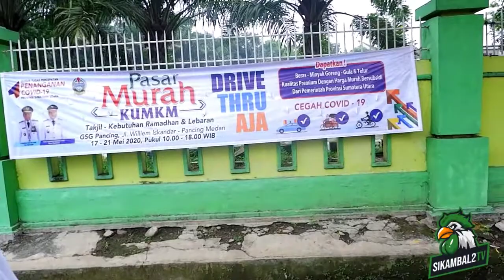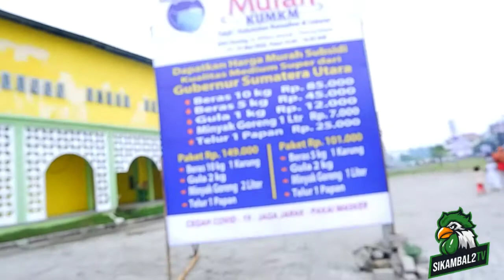Cemana Pasar Murah di Kota Medan?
Vlog @sikambal2_tv dan @iman_batax